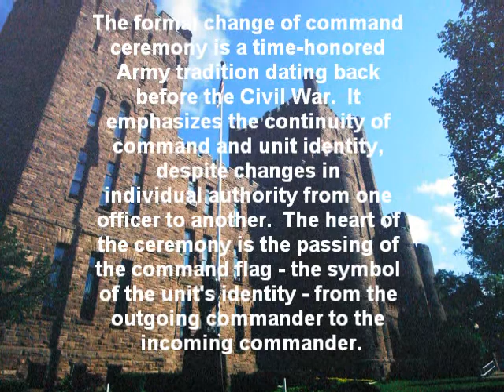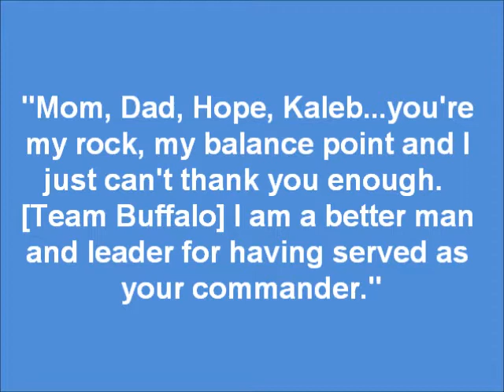Buffalo District Change of Command 2012